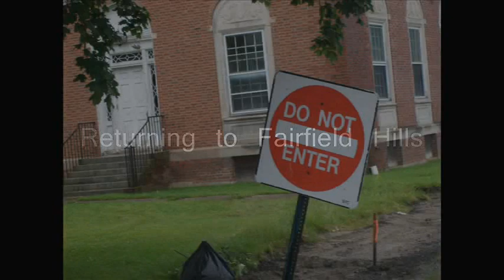Fairfield Hills State Hospital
A special thanks to Jerry Kafke, BryantProductions, RickyPerson, and countless others who have provided me with a plethora of information regarding the history and the inhabitants of Fairfield Hills State Hospital.

My Dad and I came back up here, and it was thrilling. This is just something I threw together with some pictures and video footage I took with my point-and-shoot digital camera. It's not the best quality but I think it's decent. Please realize that I'm in absolute awe whilst filming this; I was by myself inside the buildings and basically shitting myself in fear. After 10-15 minutes, I calmed down and ventured around a bit. The security guard parked by Cochran House when I was standing outside Yale Laboratory, so I was a little anxious and didn't spend too much time inside the building. The video clips only show a small little section of the building I ventured into. The 2nd floor was locked, and the top floor looked like some sort of office area with a few counseling rooms on the side. On the first floor, there were locked isolation rooms with only a small window of light letting in. The final picture in the slideshow series shows my hand up against the little window.  This is only a few clips from the better quality footage I shot.  I hope you enjoy/

I mentioned in my previous videos information that I'm doing an on-going report for college on Fairfield Hills. If you would be willing to share your stories or experiences with me, I would love to hear from you.